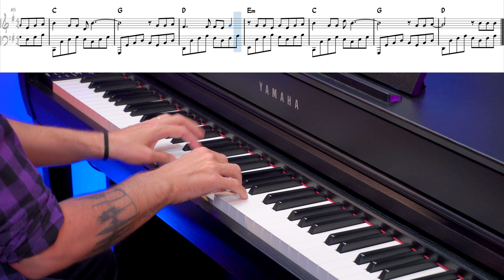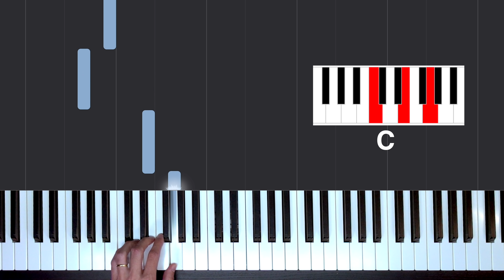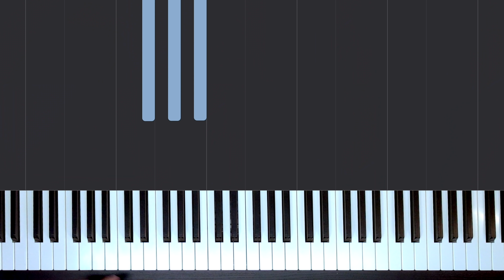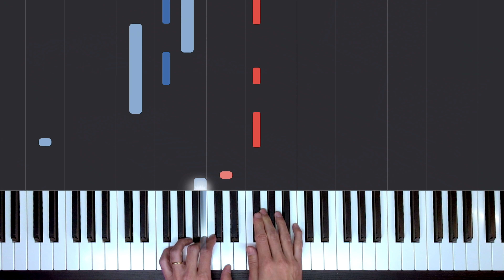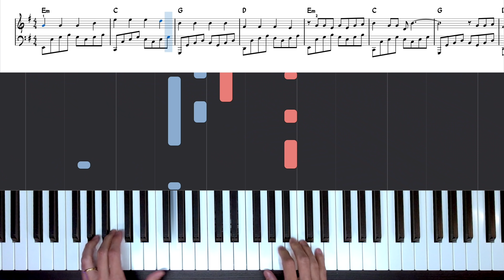Como deixar a MÃO ESQUERDA no teclado mais BONITA e INTERESSANTE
Como deixar a mão esquerda no teclado muito mais bonita e interessante. Essa aula de teclado é perfeita para aquelas pessoas que estão cansadas de tocar o tempo todo tudo igual ou não conseguem fazer nada de diferente na hora de tocar o teclado com as duas mãos. Além de você conseguir aplicar essa dica em qualquer música, também será um ótimo exercício para mão esquerda no teclado e destravar a coordenação motora na hora de treinar.

+ Download do PDF usado nessa aula
Seja membro deste canal e ganhe benefícios, acesse:

Milo Andreo